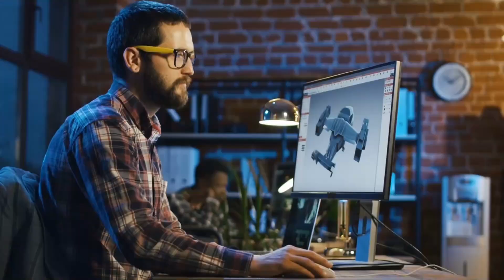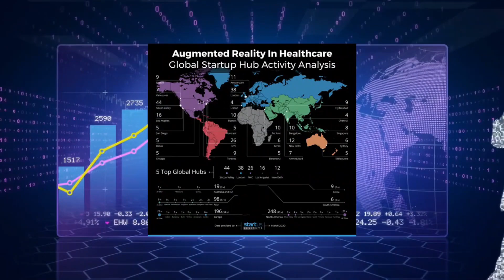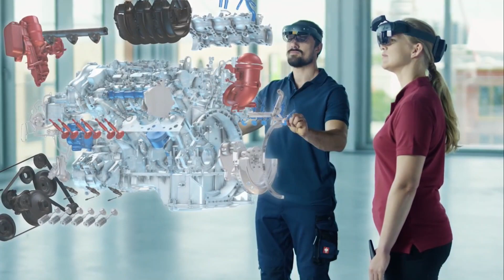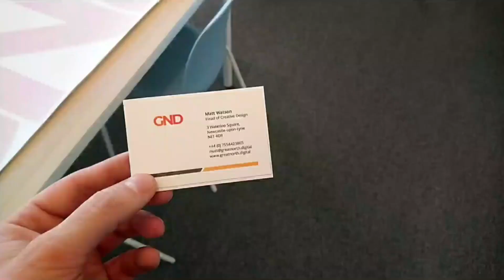Future Is Upon Us The Massive Impact VR & AR Will Make In All Sectors & Ways MGTOW Guys Can Profit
Enter 2021 New Year's Eve Raffle To Win A Luxurious Hybrid Smart Watch Timepiece ($900 Dollar Value)

Virtual reality poses to be one of the foremost future technologies. While it may still seem like a niche product today, as it comes into prominence in the technology space, more and more developers will tackle integrating VR into their apps and devices.

VR is currently nearing the cusp of global adoption. It's been on an upward climb for viability over the last decade and it's finally reaching the point that highly practical – and profitable – applications are arising.

From healthcare to technology to education, virtual reality will have a lasting impact on how life is done.

The potential for VR
Our experience with technology for the last several decades has been largely 2 dimensional. We've gone from pixelated displays to displays where you can't even see the pixels anymore.

Early mass adoption is going to be key to realize the potential that VR has. With modern tech, they give us a portal into another world defined by their size. Smartphones give us a tiny portal into the digital world, for example, but we still exist in the real world. VR, on the other hand, takes you fully out of the real world and into a digital one.

If consumers adopt VR, then developers will follow. In 2020, VR & AR revenue is set to surpass $120 billion. In order to understand just how VR will change the world, let's take a look at a few areas in particular.

Travel, outside of fun, might become unnecessary
When you think of business travel or travel for any purpose outside of leisure, chances are, it hinges around meeting someone in person or perhaps scoping a new location. All of this is great, personal interaction is needed, but fully realistic VR takes away a significant need for this travel.